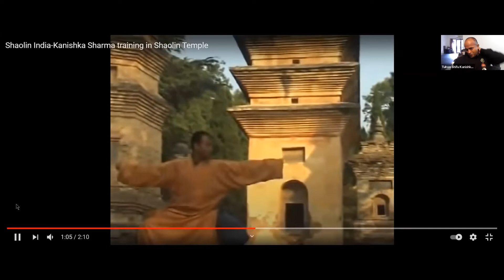Coffee w/Chief: Tuhon Kanishka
A very good friend of mine, he is world renowed Martial Artist:
Shifu Kanishka is the first Indian to have been trained in the Shaolin Temple and awarded the rank of Shifu (master). He is an expert in 7 martial arts spreading over 30  years . He has immense contribution in the field of providing martial arts.
He is official Close Combat Mentor for Indian Special forces Training School.
Shifu Kanishka is also the first Indian to introduce to India the Flipino martial arts “Pekiti Tirsia Kali India for which he was also awarded the title of Tuhon (Grand Master) .
He is also one of the first Indian Martial Artist who have Branches in other countires like Thailand , Russia, Malaysia, Phillipines and Srilanka where he is invited regularly to share his knowledge.
Shifu Kansihka Sharma’s  skill have also been sought by the Indian Film Industry and his work has been widely acclaimed by critics for action choreography of action sequences for movies like Don, Game, Gulaab Gang and the famous television series 24.

-COMBAT JESSE